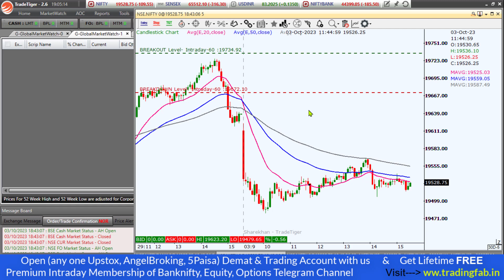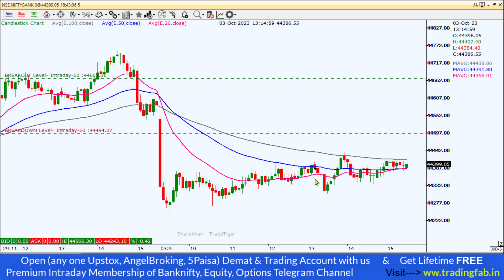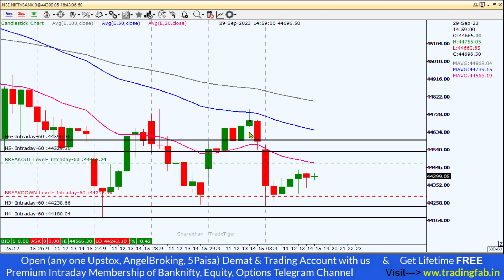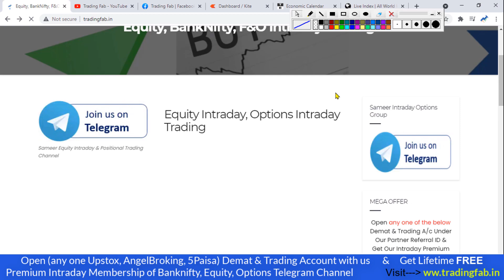Nifty and Banknifty Intraday Levels 04-10-23 Downtrend Pattern Tomorrow Trading Plan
nifty 50
sgx nifty
nifty today
nse nifty
sgx nifty live
nifty live
nifty 50 share price
nifty index
nifty chart
nifty future